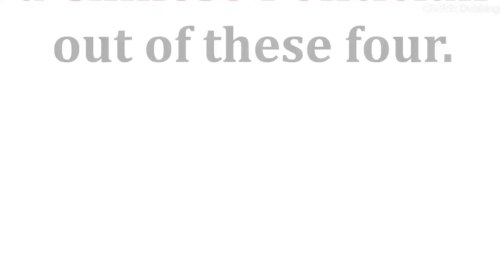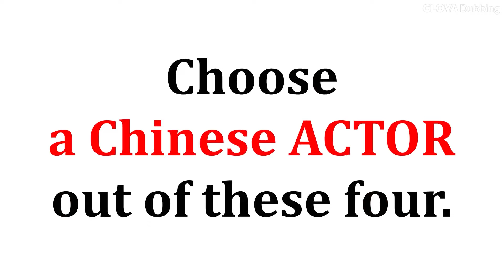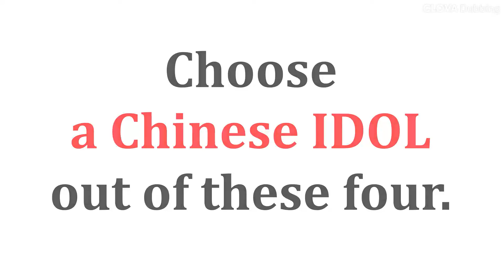WHO? QUIZ: WHO IS THE CHINESE?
To commemorate the 2022 Beijing Olympics, I made a video under the theme of Finding Chinese Person. It consists of a total of three stages. First, guess who is Chinese for politicians, second for actors, and third for idols.